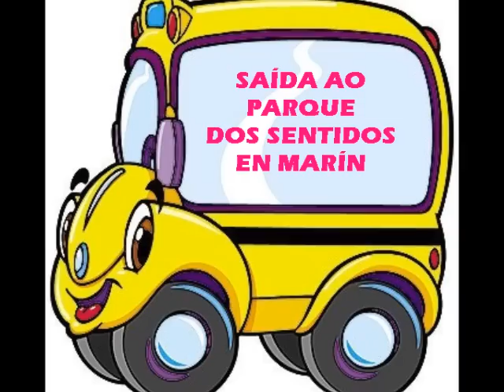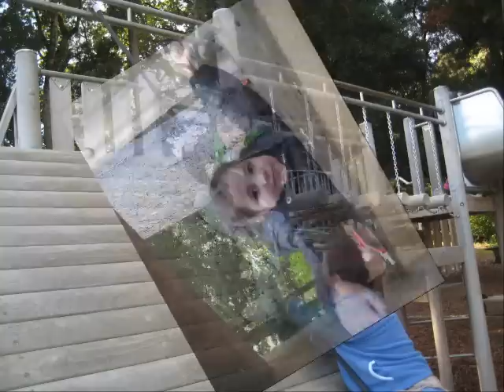SAÍDA AO PARQUE DOS SENTIDOS